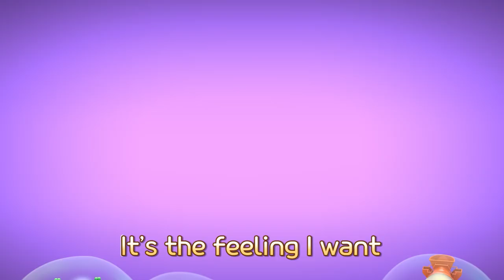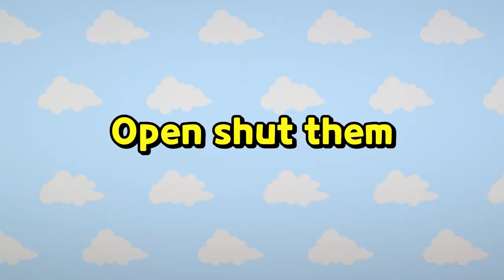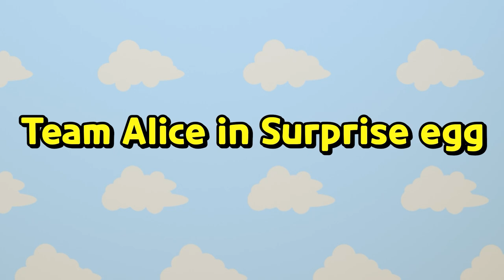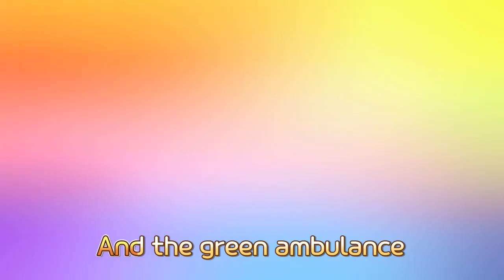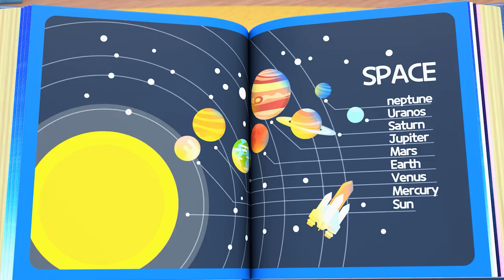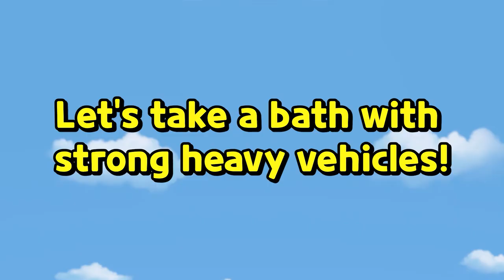I love to take a bath l Bath Song for Kids l Bath with Heavy Vehicles l Baby Tayo Kids Songs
One Two Three, turn it on
Take a bath, on my own
Waddle waddle, into the tub
We feel all good and new

It’s the feeling I want
Everyday feeling so fun
Everyday feeling so fresh

Bubble bubble bubble bubble nice and clean
Buble bubble doroorooroo buble bubble

One Two Three, wash my hair
Wash them all, strand by strand
We feel so refreshed

One Two Three, drying off
Pat, pat! wipe it off
We feel so nice and warm

Stay clean everyday
Stay clean all together